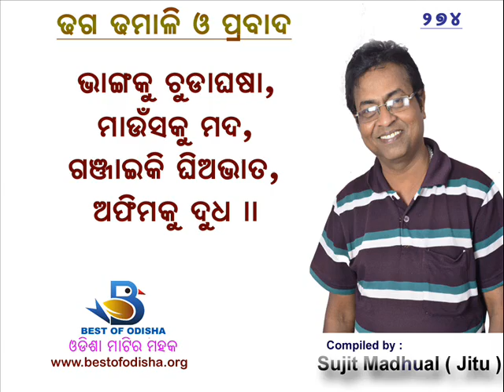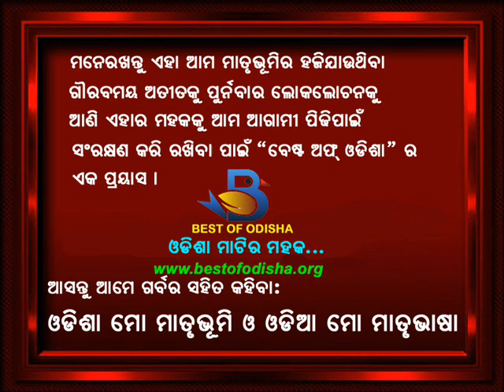BEST OF ODISHA PRESENTS ODIA DHAGA DHAMALI O PRABADA VOLUME -28